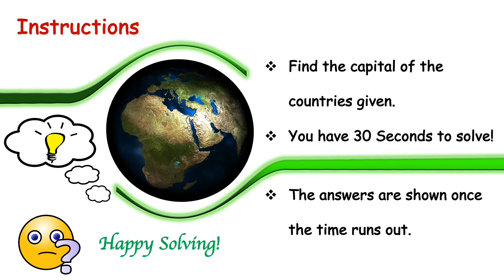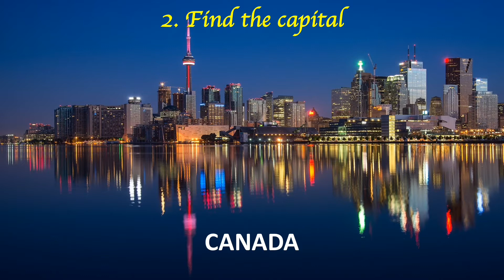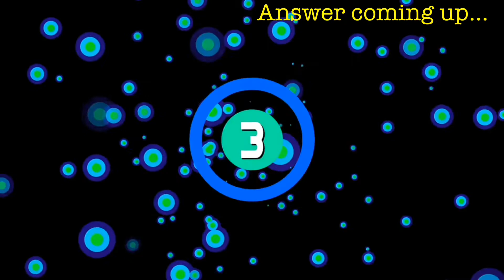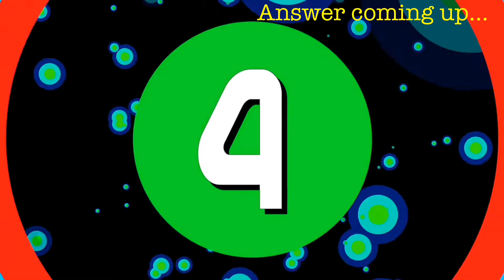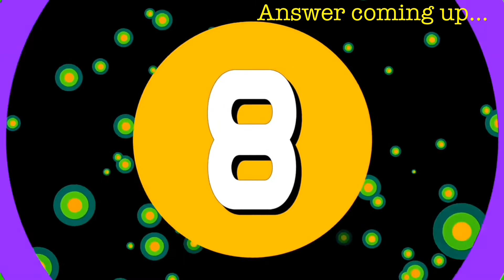Ready to test your knowledge on our Amazing Planet Earth?Country Capital Quiz Video by Creative Kids